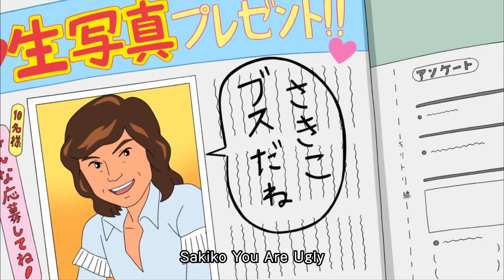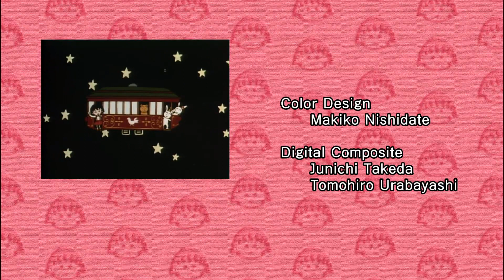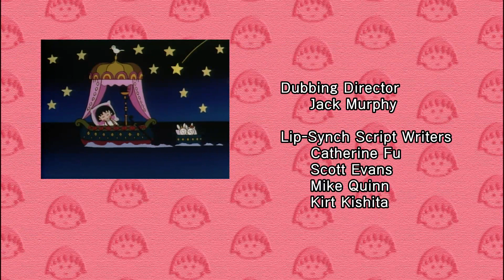Chibi Maruko Chan Eng Dub #836 "Maruko Joins the Romantic Girls in Autumn Club" and the other